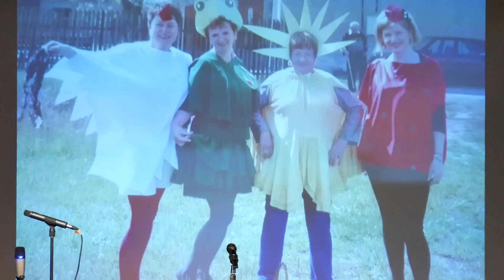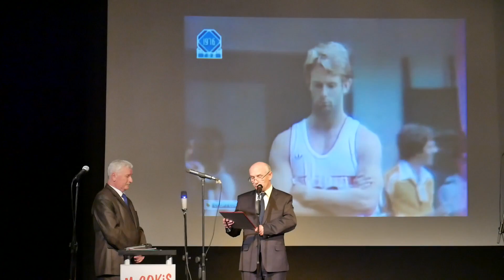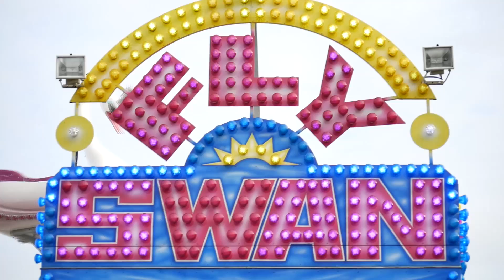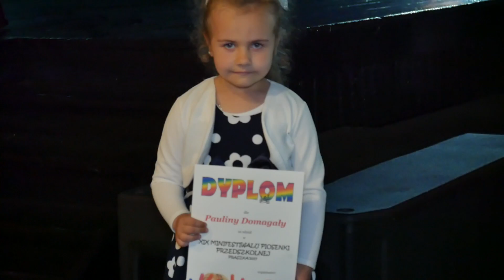maj - Wiadomości iTV Praszka